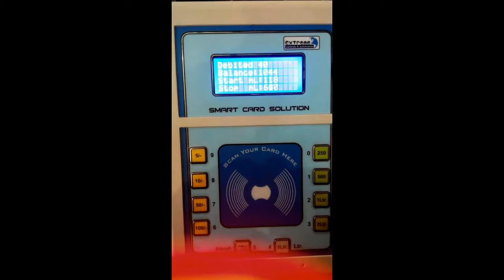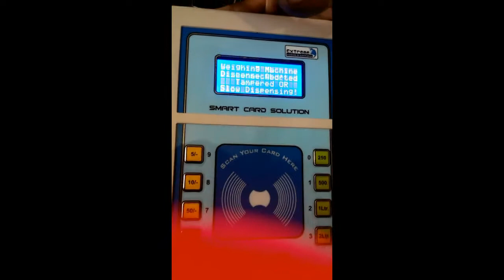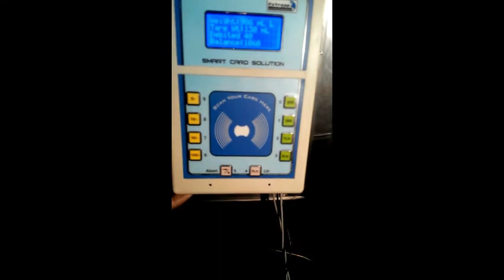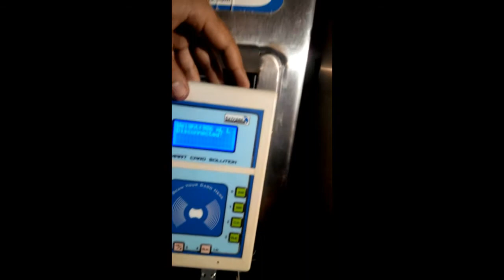Milk Vending rfid panel With Weighing Scale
auto tare sytem.